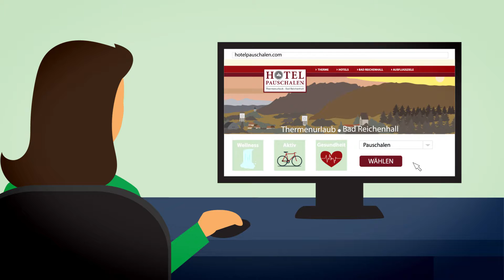Hotel + Therme + Ausflugsziel
Thermenurlaub in Bad Reichenhall